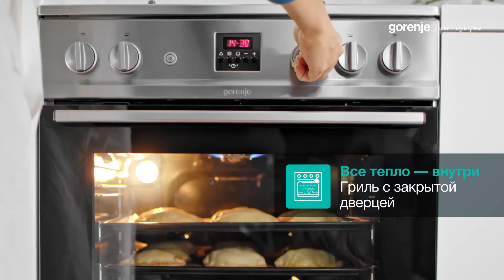Новые плиты gorenje HomeMade (1/2)